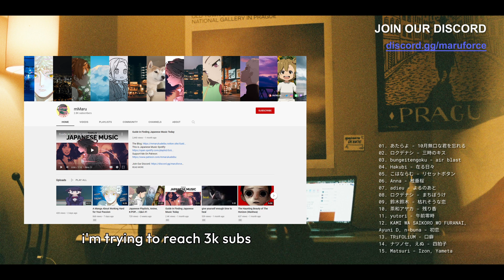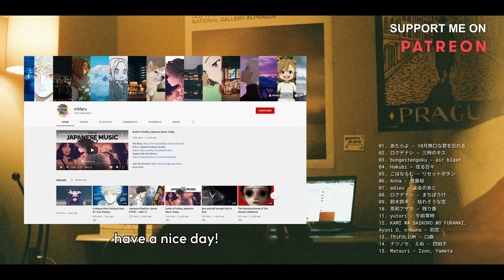japanese songs that speaks to my soul [j-pop, j-alt rock, j-rock]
▼ Links & Details Below ▼

00:00 01.
05:27 02.
10:06 03.
15:39 04.
19:48 05.
24:32 06.
28:01 07.
32:49 08.
37:02 09.
40:44 10.
43:32 11.
47:32 12.
51:28 13.
56:20 14.
59:49 15.